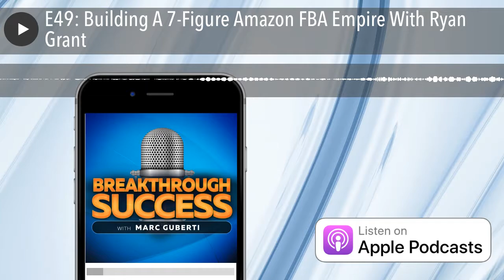E49: Building A 7-Figure Amazon FBA Empire With Ryan Grant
Ryan Grant worked in the accounting field for a little over a year and a half before he decided to quit so he could create his own future. Ryan walked away from a $50K/yr job and now crushes it with Amazon FBA and other platforms. Ryan trains other people how to do the same, and everyone who has been in Ryan’s program for more than one year made at least $100,000 in sales in 2016 with the top client eclipsing $1 million in sales in 2016 for the first time.

“The biggest thing is knowing your numbers.”

“As long as you’re doing the math ahead of time, it should be profitable.”

“If you truly want it to be a business, I suggest you figure out how to systematize things as you go along, and be prepared to bring out additional team members.”

—Hacks for growing and investing in your Amazon FBA business

—How to get your products out of Amazon’s warehouses

—The mentality of an Amazon FBA side hustle versus committing to it full-time

Key Links from the Show:

Ryan’s Site

Scoutify —App used for aiding online arbitrage.

Keepa —Amazon price tracker

Camel Camel Camel —Amazon price tracker

Oaxray —Scouting reports for Online Arbitrage

Tactical Arbitrage —Scouting reports for Online Arbitrage

Recommended books:

The Slight Edge by Jeff Olson

4 Hour Work Week by Tim Ferris

Millionaire Fastlane by MJ DeMarco